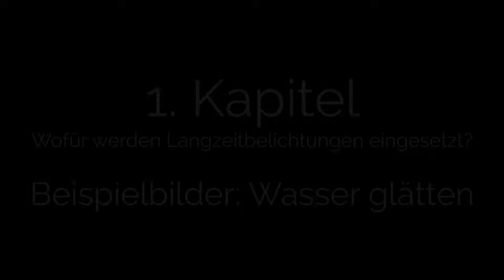Fotografie-Kurs: Langzeitbelichtungen – Wasser glätten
Inhalt aus dem Video: Fotografie-Kurs: Langzeitbelichtungen von A bis Z

Alles Wichtige zum Thema Langzeitbelichtung in der Fotografie, zusammengestellt von A bis Z in einem einzigen Kurs! Fotograf Tobias Gawrisch zeigt in über 3,5 Stunden auf, worauf du bei der Wahl von Stativ, Kamera und Graufilter achten solltest und welche Effekte du mit welchen Einstellungen erzielst. Besprochen werden Anwendungsfelder wie die Astrofotografie, das Einfangen dahinziehender Wolken oder die seidenweiche Aufnahme von Wasser.

- Langzeitbelichtung in der Fotografie von A bis Z erklärt: Technik, Methoden und inspirierende Beispielbilder!
- Sei vom Aufbau bis zur Aufnahme beim Shooting dabei, wenn stimmungsvolle Tag- und Nachtfotos entstehen
- Bildbesprechungen: Anwendungsfelder für die Langzeitbelichtung, u. a. Wolken, Wasser und Gewitter
- Equipment: was du benötigst, worauf du verzichten kannst und welche Apps dir helfen
- Beim Shooting: wie du den Standort wählst, deine Ausrüstung aufbaust, richtige Einstellungen findest
- Tipps und Tricks zur Bildoptimierung in Lightroom

Stell die Belichtung nicht einfach nur irgendwie auf Sekunden bis Minuten, sondern gehe ganz gezielt vor, um mit der Langzeitbelichtung effektstarke Fotos aufzunehmen!